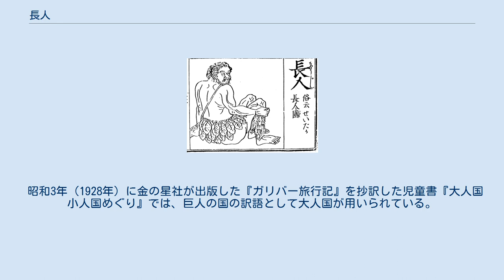長人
『訓蒙図彙』（1666年、日本）より「長人」 長人（ちょうじん）は中国に伝わる伝説上の人種である。
大人（たいじん）とも称され、東方あるいは海にある島に住んでいるとされる。
 類書である王圻『三才図会』では、長人国は海にある島に住んでおり、長人は人間の姿をしているが、非常に大きな体格をしており、身長は3、4丈（約9 - 12メートル）もあるという巨人である。
移動はとても素早く、嵐に遭遇して長人国に漂着した人物の目撃したところによると、飛ぶかのように移動していたという。
日本の『和漢三才図会』や奈良絵本『異国物語』などでも、その呼称と解説とが使われている。
 日本では、「せいたか」あるいは「せたか」という呼称がつけられている場合がある。
『頭書増補訓蒙図彙大成』（1789年）では、長人国（ちょうじんごく）という表示に対して「せたかじま」という日本語を併記している。
 古代中国の地理書『山海経』の海外東経によると、大人国は君子国の南にあるという。
 田中俊明や李成市や古畑徹によると、八世紀の唐朝の記録には、新羅人が新羅の東北境の住民である渤海人のことを、黒毛で身を覆い、人を食らう長人、ととらえていたことをうかがわせる記述があり、この異人視は、渤海・新羅両国の没交渉からくる恐怖感であり、それだけの異域であったことの証左であり、新羅の辺境であり、渤海の辺境地帯でもある地域住民に対して、これだけの異域観がみられることは、渤海・新羅両国の乖離した意識は明確であり、渤海・新羅の同族意識はうかがいようもないと、指摘している。
長人記事とは、『新唐書』巻二二〇・東夷伝・新羅、『太平広記』巻四八一・新羅条の以下の記事である。
 新羅、弁韓苗裔也。
居漢樂浪地、橫千里、縱三千里、東拒長人、東南日本、西百濟、南瀕海、北高麗。
（中略）長人者、人類長三丈、鋸牙鉤爪、黑毛覆身、不火食、噬禽獸、或搏人以食、得婦人、以治衣服。
其國連山數十里、有峽、固以鐵闔、號關門、新羅常屯弩士數千守之。
 〈新羅（中略）東は長人を拒つ。
（中略）長人なる者は、人の類にして長三丈、鋸牙鉤爪、黒毛もて身を覆う。
火食せず、禽獣を噬う。
或いは人を搏え以て食らう。
婦人を得て、以て衣服を治めしむ。
其の国、連山数十里、峡あり。
固むるに鉄闔を以てし、関門と号す。
新羅、常に弩士数千を屯し之を守る。
〉 — 『新唐書』巻二二〇・東夷伝・新羅 新羅國，東南與日本鄰，東與長人國接。
長人身三丈，鋸牙鉤爪，不火食，逐禽獸而食之，時亦食人。
裸其軀，黑毛覆之。
其境限以連山數千里，中有山峽，固以鐵門，謂之鐵關。
常使弓弩數千守之，由是不過。
 〈新羅国（中略）東（北）は長人国と接す。
長人の身は三丈、鋸牙鉤爪、火食せず。
禽獣を逐いて之を食らう、時に亦た人を食らう。
其の軀を裸にし、黒毛もて之を覆う。
其（新羅）の境限は連山数千（十）里を以てす。
中ごろ山峡有り、固むるに鉄門を以てし、之を鉄関（鉄闔）と謂う。
常に弓弩数千をして之を守らしむ、是に由りて過ぎず。
〉 — 『太平広記』巻四八一・新羅条 『紀聞』などでも新羅国は東に長人国と隣接しているとされ、長人の特徴も同様に記されている。
 昭和3年（1928年）に金の星社が出版した『ガリバー旅行記』を抄訳した児童書『大人国小人国めぐり』では、巨人の国の訳語として大人国が用いられている。